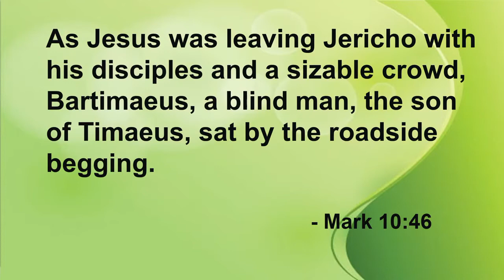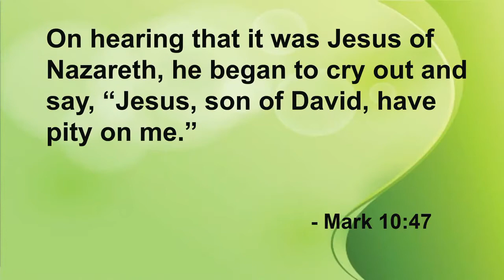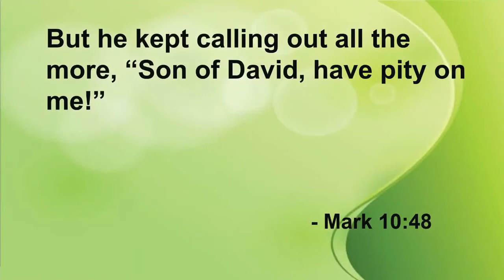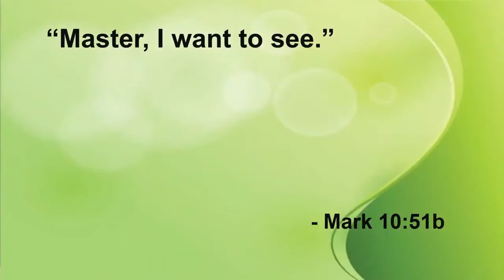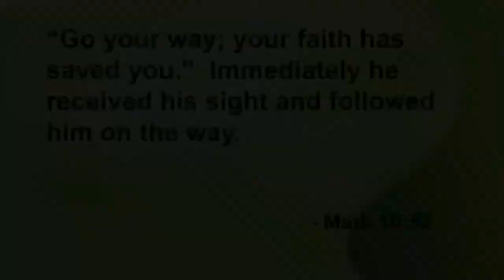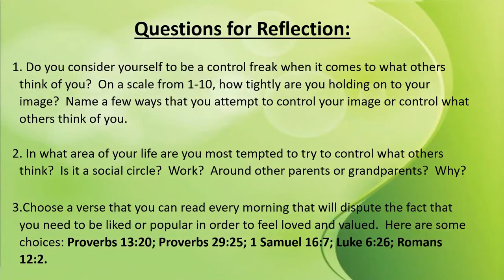“Confessions of a Control Freak” Week 1: We can surrender our control of a false self-image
Thirtieth Sunday in Ordinary Time